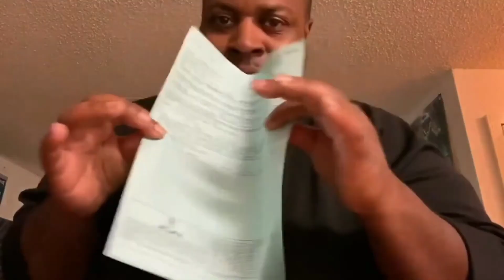Gta Vice City (mobile) | Starting a Gang War 😬| Two Bit Hit Mission | Nostalgia Series 💜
Hello Guys aaj ke iss episode mai ham Ek Gang war shuru karne Wale hai.